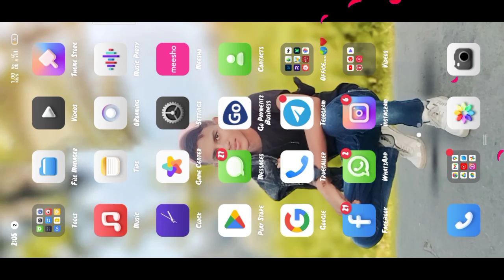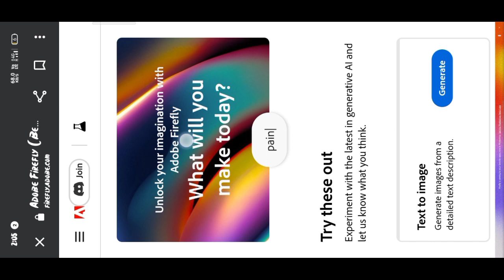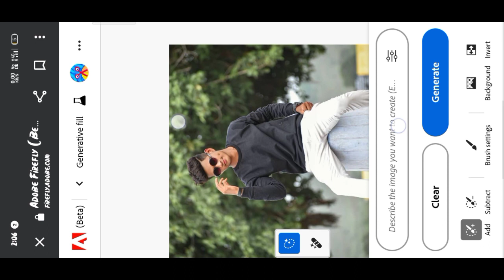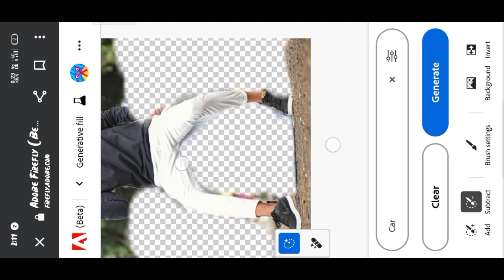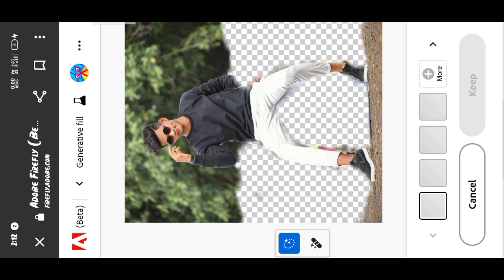Online photo editing online photo editing || kaise kare || online photo editing background change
तो विडिओ
PicSArt,
lightroom Editing
Snapseed Editing